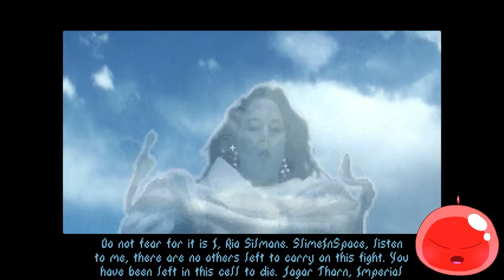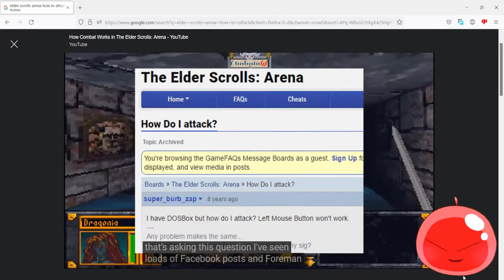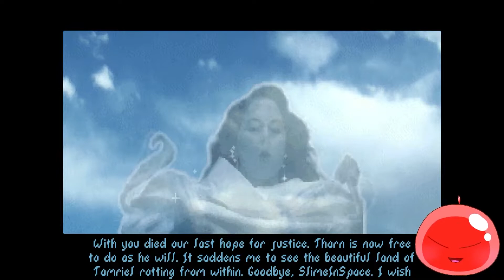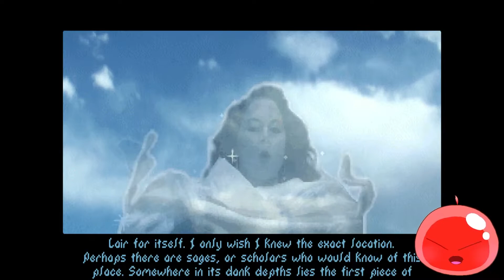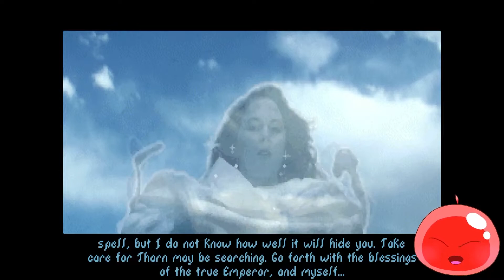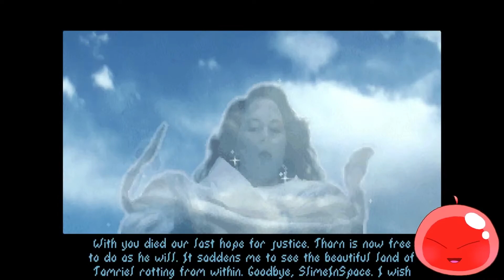Hero Born Within The Dungeon Depths || Elder Scrolls: Arena (Part 1)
An argonian hero is born within the deepest depths of a dungeon who wields both the sword and magic, known as a spellsword. and that is me. The edgy person writing this video description right now. I dunno what to write, so yea. Go watch the video, if not then. um... im not sure what'd happen if you don't, but I'll be sad.

My Novel I'm Writing:
"How I Slayed A Dragon"